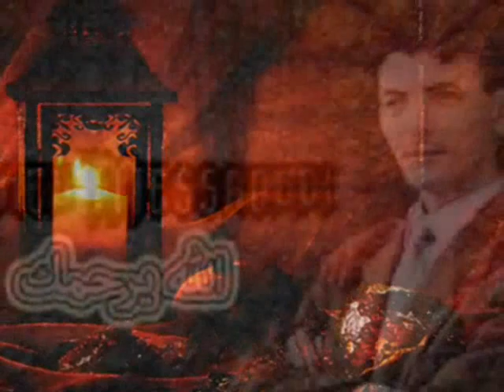Ya Chemaa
Chaabi sur scene , c'est votre Chaine !
En Hommage a Kamel Messaouadi